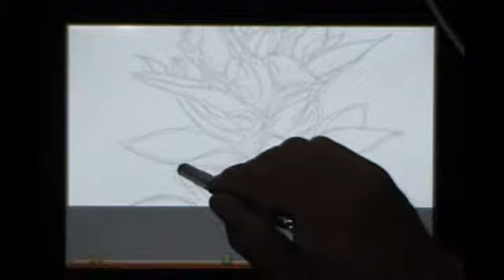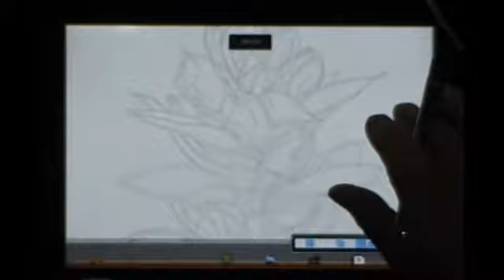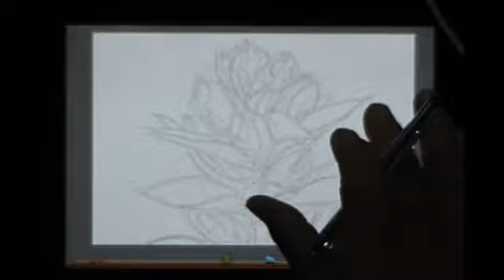ibispaint一絵一文字キリ絵動画塾part１０リンドウ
描く輪郭線の表現を敢えてハサミで切った様な線を作り描きキリ絵感覚の作品を制作しています。